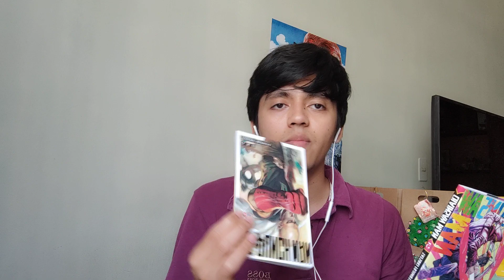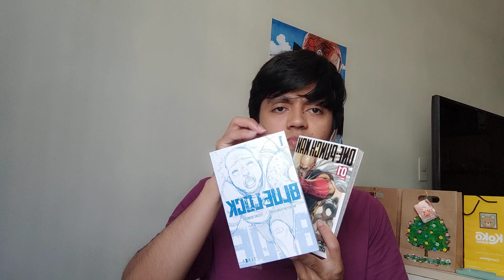cuál es la diferencia de traducción que tienen las editoriales españolas, Argentinas y mexicanas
espero se haya entendido, y comprendan la calidad y la forma del vídeo ya que yo grabó desde el celular y así mismo subo el video a Youtube a través del celular.